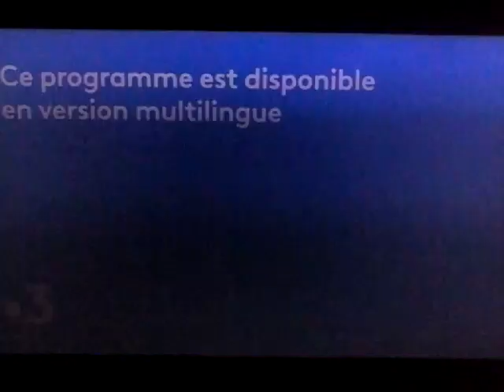A Universal Picture (1967)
From "The War Wagon" (1967)